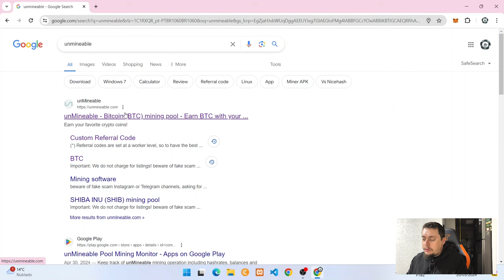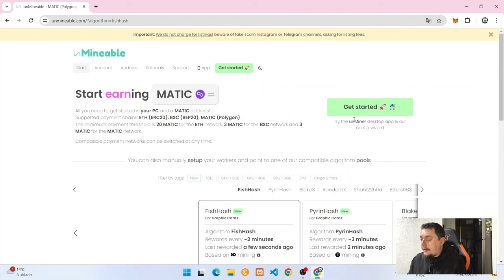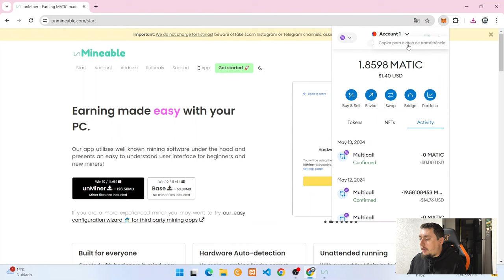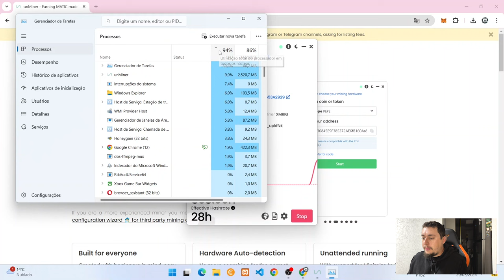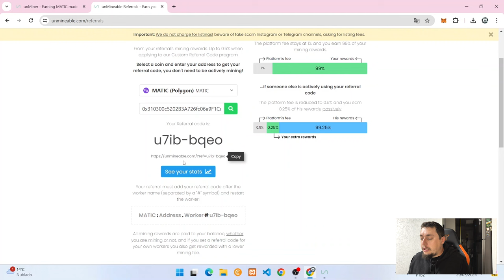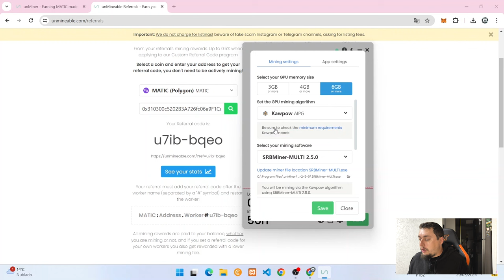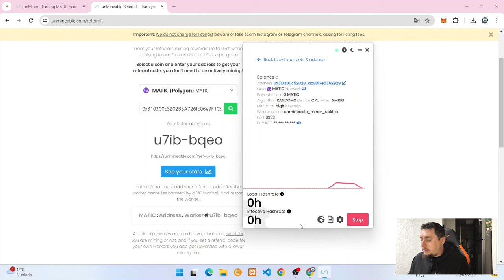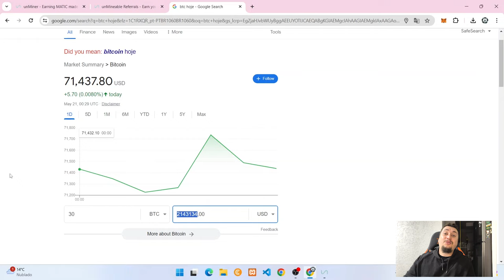Como Minerar Criptomoedas Em Qualquer Computador - Tutorial - Fácil E Simples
Tutorial de como minerar criptomoedas em qualquer computador.